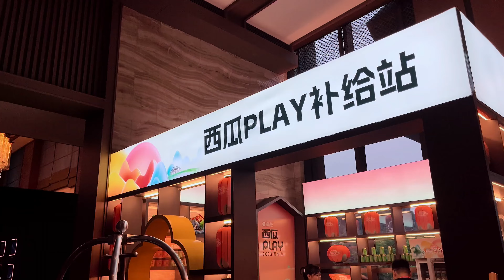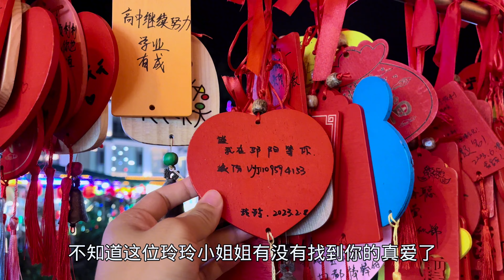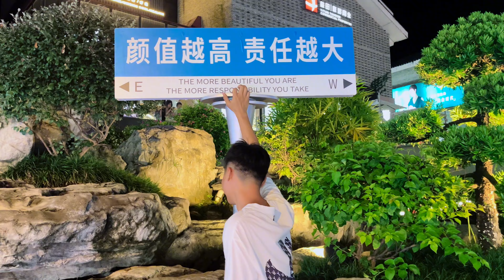记录参加西瓜LPAY的一天，从早到晚都在忙啥？一起来看看